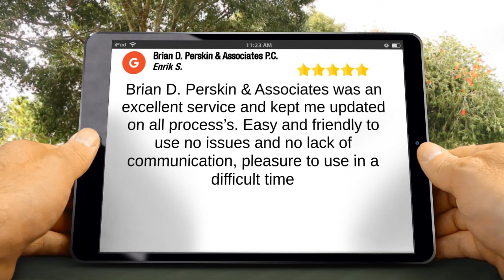Brian D. Perskin & Associates Brooklyn Excellent Five Star Review by Enrik Shyti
5 Star Review

Brian D. Perskin & Associates was an excellent service and kept me updated on all process’s. Easy and friendly to use no issues and no lack of communication, pleasure to use in a difficult time

Brian D. Perskin & Associates
44 Court St #1210
Brooklyn NY
11201